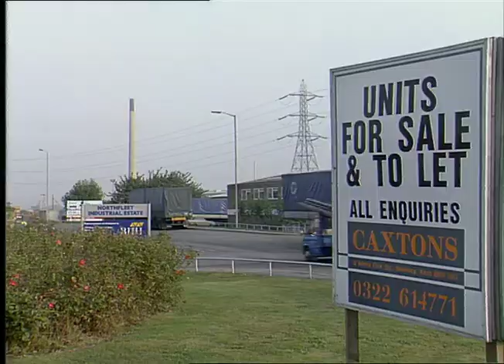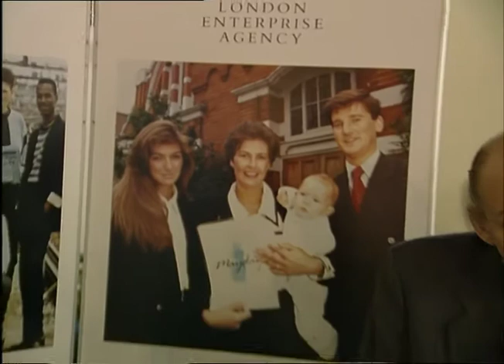Recession| Heavy industry | City of London | Jane Asher | Bruce Oldfield | TN-92-142-025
News report following the recession in the UK and the employment levels that have fallen as a result.  Gloomiest report yet. London Enterprise Agency.  Jane Asher

To license a clip please e mail:
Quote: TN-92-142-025